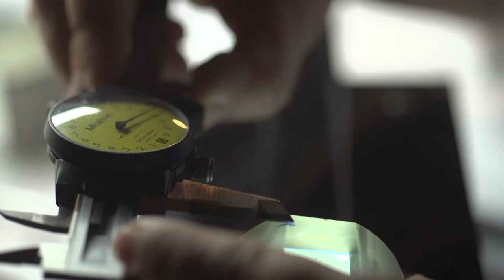Moissanite - The World's Most Brilliant Gem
Kobelli Moissanite collection, bring you a selection of large center Moissanite with side diamonds, adding a unique value.

Moissanite is the perfect solution to those who want to have a large shiny center stone with affordable prices along with little side diamonds.